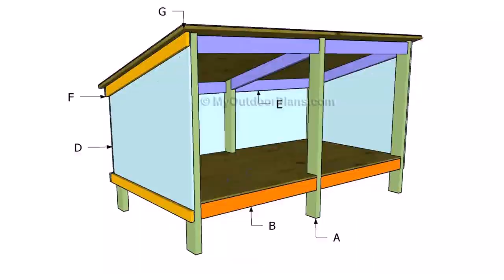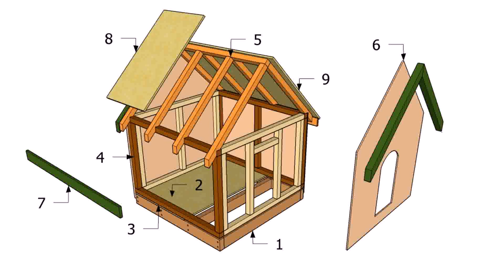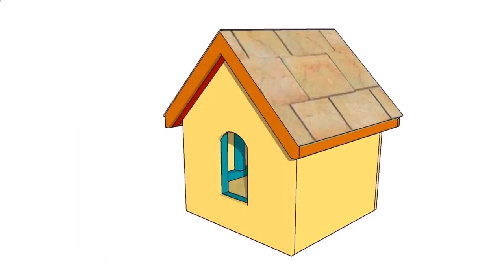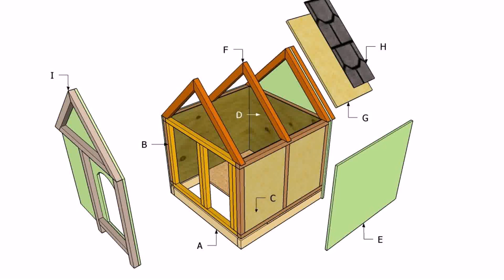Diy Small Dog House Plans - Gif Maker DaddyGif.com (see description)